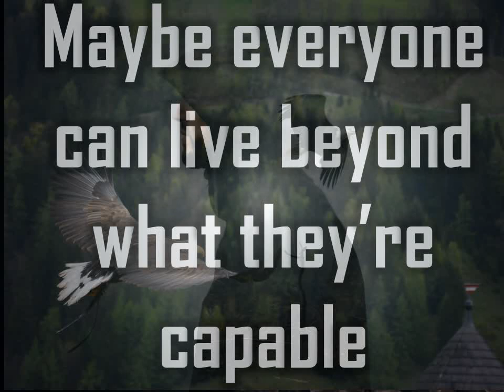11/08/2021 | 365 Days of Happiness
Good Morning

Editing :
AFJEN Soft tech Team
Murugesh & Afjen.